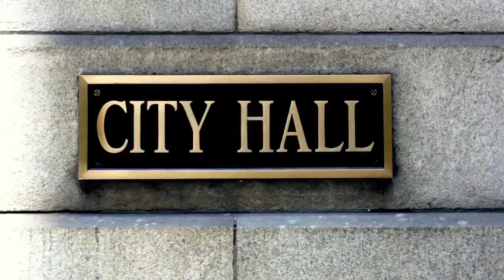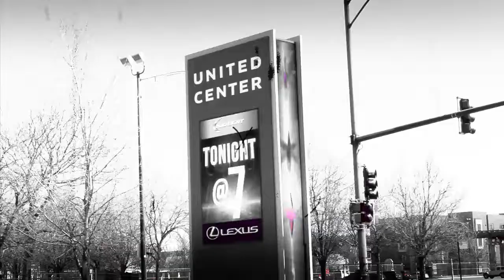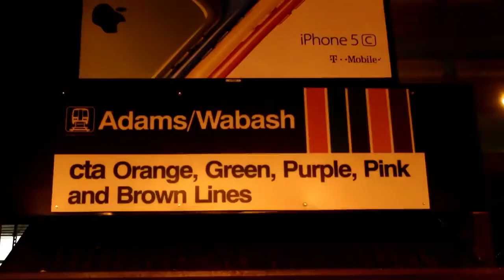Chicago ft. Popichil`OxDjkd - CRACKLAB PRO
Music video for Chicago ft. Popichil`OxDjkd performed by CRACKLAB PRO.